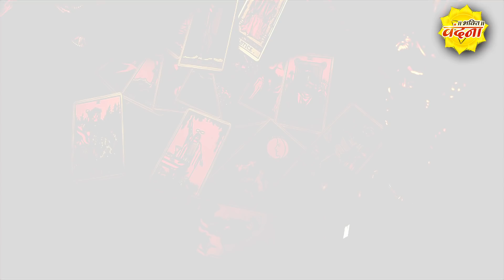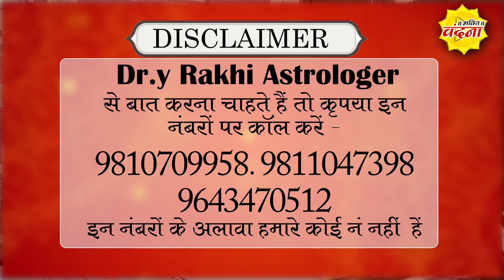₹1 और लक्ष्मी माता का चमत्कार बरसेगा धन ? Dr.y Rakhi Astrologer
₹1 और लक्ष्मी माता का चमत्कार बरसेगा धन